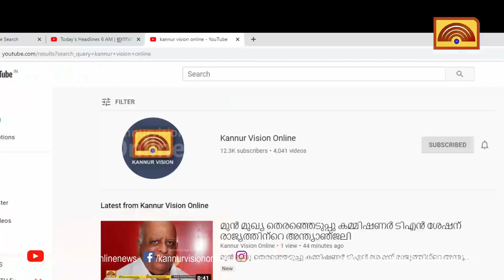കക്കൂസ് മാലിന്യവുമായി ടാങ്കറുകൾ കറങ്ങുന്നു. മിണ്ടിയാൽ കൊല്ലുമെന്ന ഭീഷണിയോടെ .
കക്കൂസ് മാലിന്യവുമായി ടാങ്കറുകൾ കറങ്ങുന്നു. മിണ്ടിയാൽ കൊല്ലുമെന്ന ഭീഷണിയോടെ . താഴെ ചൊവ്വയിലെ കിണർ ഒന്ന് കാണുക.